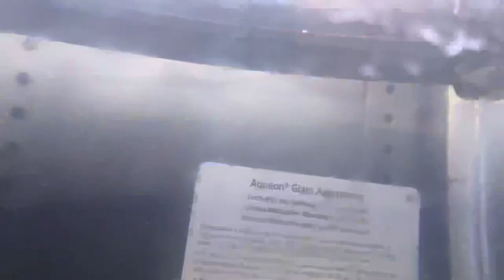July 1, 2021